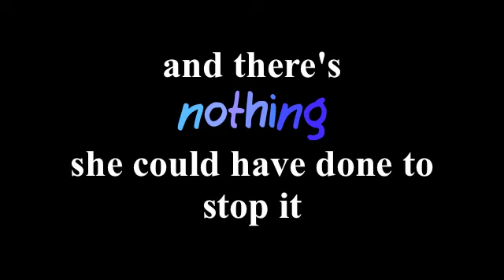The Bad Boys PMSing [Trailer for ForgottenPast_]